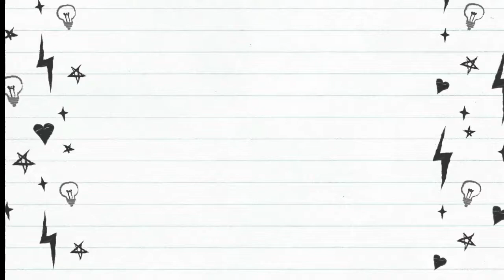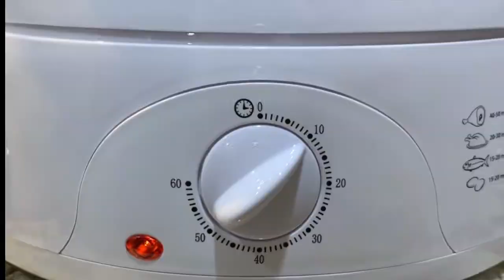VEGETABLE PURÉE FOR BABIES 6 MOS + | ASPARAGUS BROCCOLI SPINACH SWEET POTATO OATS with BREASTMILK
"DID YOU KNOW THAT WHAT YOU FEED YOUR BABY IN THEIR FIRST 1000 DAYS WILL IMPACT THEIR LIFETIME HEALTH AND WELLBEING?"

I ENCOURAGE YOU MAMAS TO FEED OUR BABIES  HOME-MADE and ORGANIC AS BEST POSSIBLE.
IT ONLY TAKES 30 MINS TO 1 HOUR OF YOUR TIME IN EXCHANGE FOR THEIR HEALTH. :)
~~A HEALTHY BABY IS A HAPPY BABY!!! :) HAPPY COOKING AND HAPPY FEEDING MAMA!!!

VEGETABLE PURÉE FOR BABIES 6 MOS +  | ASPARAGUS BROCCOLI SPINACH SWEET POTATO OATS with BREASTMILK | BABY FOOD RECIPE

Z's SILICON SUCTION BOWL USED

Z's SPOON USED

How I edit my videos:
*for filming: iPhone XS max
*for editing: iMovie/WondershareFilmora9